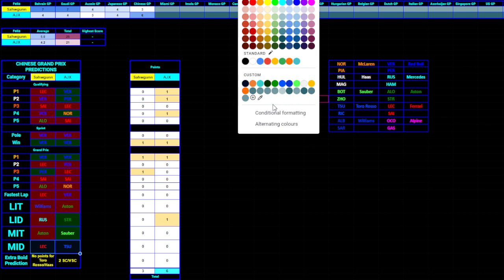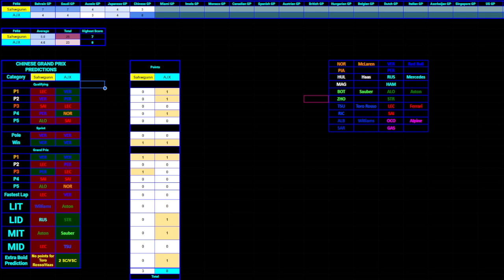F1 2024 Chinese GP REACTION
Chinese GP Reaction! The first SPRINT Weekend. The Sprint part delivered and the rest was pretty decent. Lets talk about it!